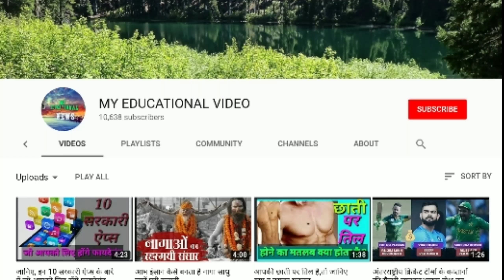माधुरी दीक्षित की बहनों के बारे में पहले नहीं सुना होगा, टैलेंट होकर भी लाइम लाइट से रहीं दूर